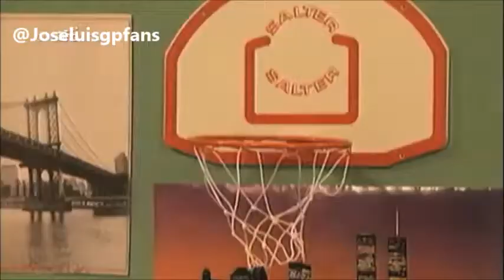In words of Jose Luis Garcia Perez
Coffee with Jose Luis. telling about his career and some other things